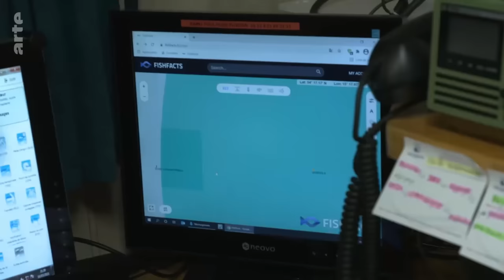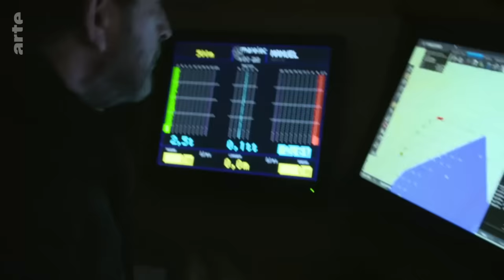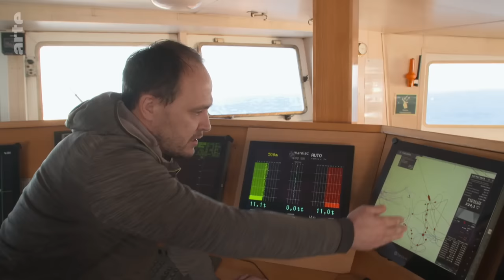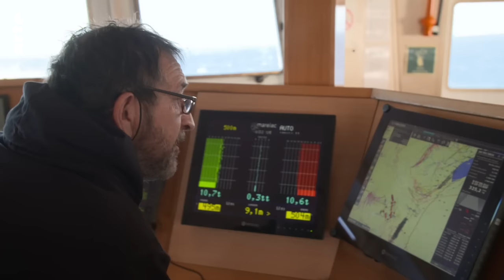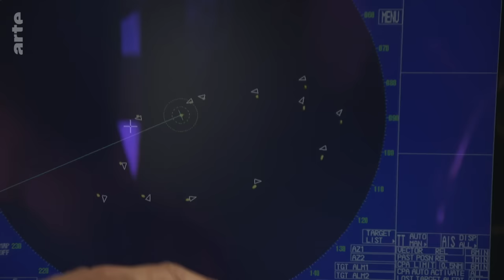Guerre du poisson dans les eaux européennes | ARTE Regards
Au nord de Irlande, le Joseph Roty 2, un chalutier géant, fabriqué il y a près d’un demi-siècle, avec un équipage international de 50 hommes, fait front contre les tempêtes et la concurrence d’autres bateaux plus modernes. Il doit aussi composer avec les zones interdites depuis le Brexit et la mauvaise réputation attachée à la pêche industrielle.

Reportage de Philippe Lespinasse (France, 2021, 32mn)